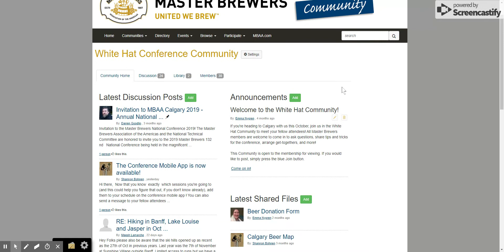2019 Master Brewers Conference